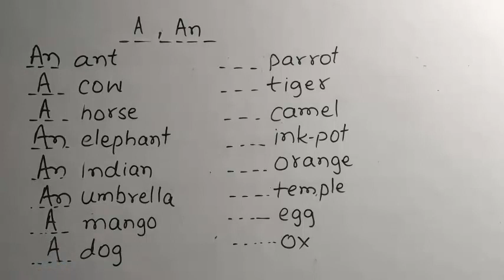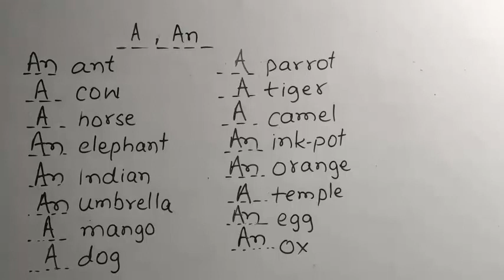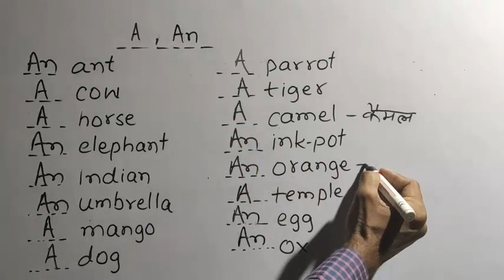Using Articles A /An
Learn general English - use of Articles A / An.